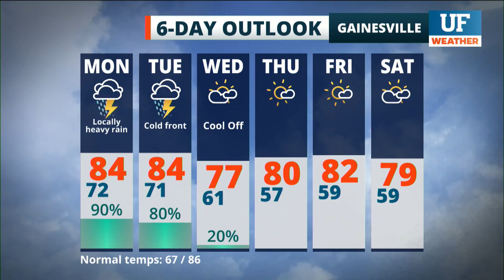Local forecast for Gainesville-Ocala - September 27, 2020 8 pm ET